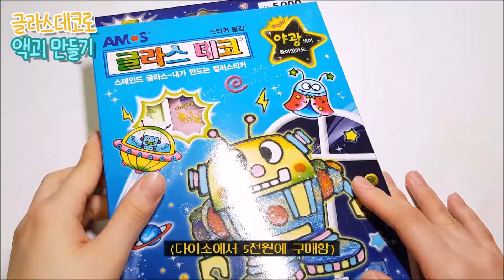🍡OO으로 액괴 만들기 모아보기 2탄🍡 | 지점토, 글라스데코 | 액괴 모음집 | 슬라임 몰아보기 | Slime Collection スライムコレクション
[촬영] 갤럭시 노트5
    [편집] 뱁믹스, 무비메이커
    [노래] 가호 - 시작

        동물의숲 오후 2시

🍡rookieming SNS🍡
    Naver blog : 루키밍
    Naver tv : 루키밍 그림채널